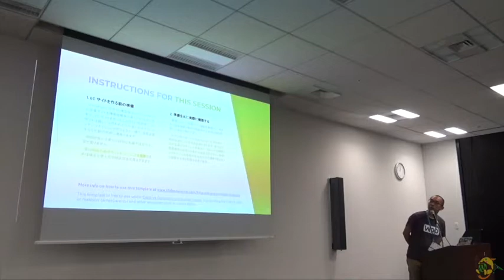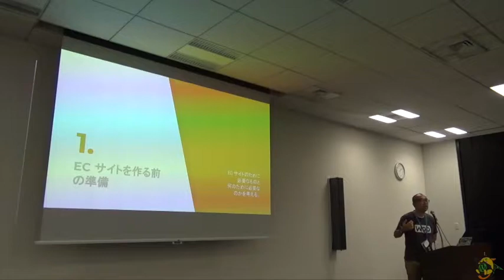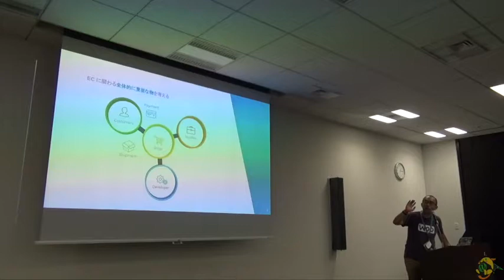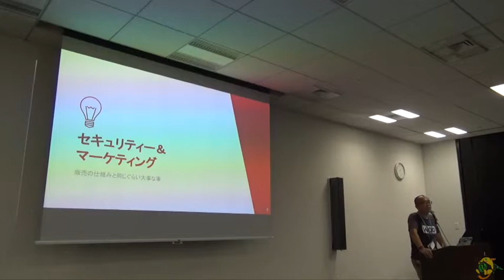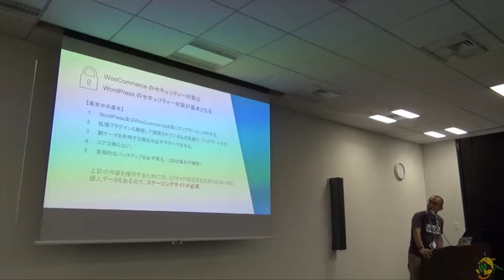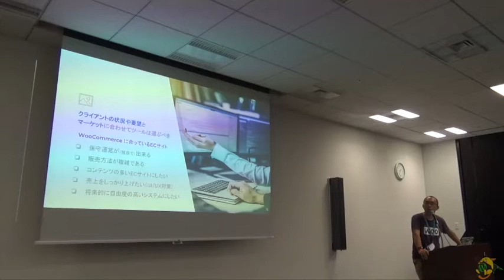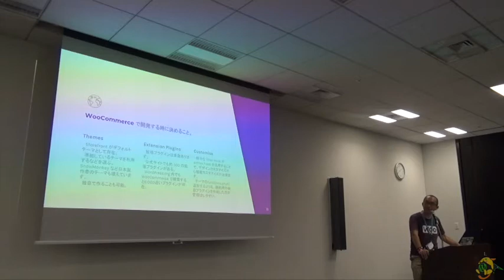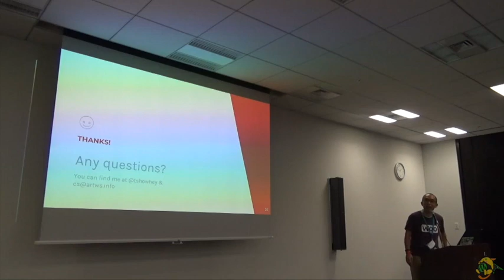Shohei Tanaka: WordPress で EC サイトを作る実践的な知識と技術【WooCommerce 編】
Practical knowledge and technology to build EC site with WordPress, WooCommerce edition
WooCommerce のサイト開発に必要な知識と技術、EC の知識。導入で引っかかりやすいポイントから使うと便利なプラグインまでをご紹介。また、売れるサイトと売れないサイトのアプローチの違いもご紹介します。